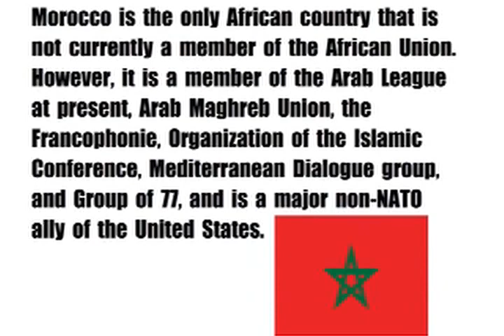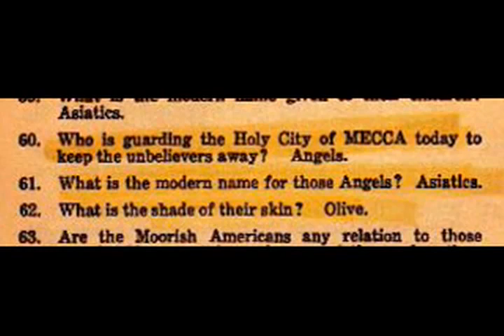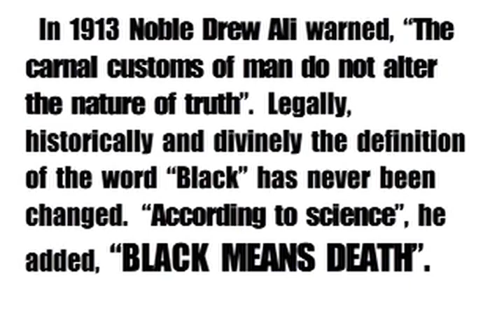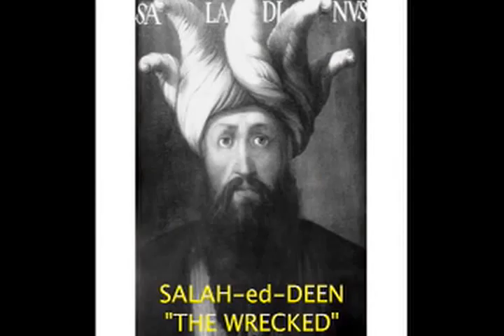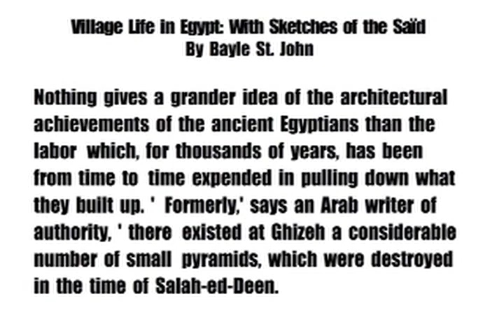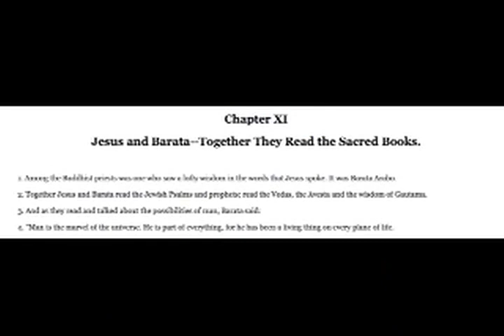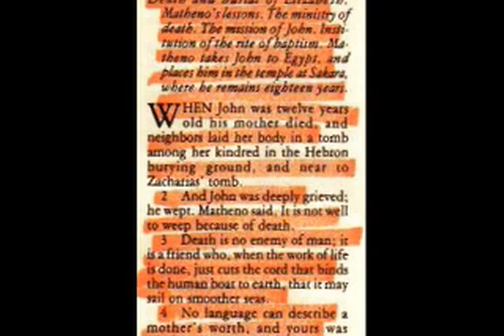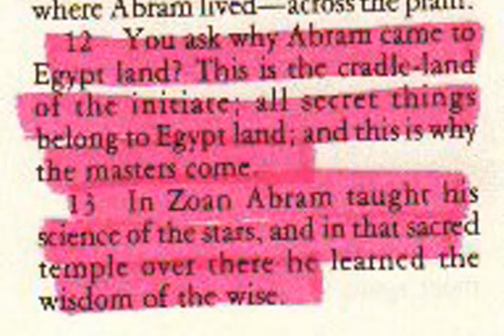Moorish-Americans...Wolves in sheeps clothing & red fezes!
false teachings of moorish americans asiatic foolishness and its pan-islamic connections for black destruction as a people